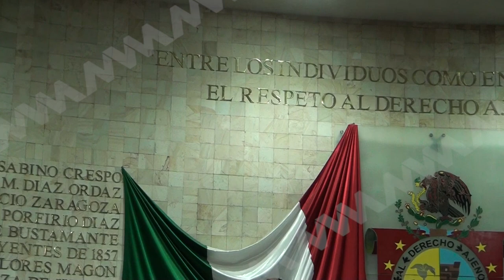Día de las Lenguas Maternas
En el marco del Día Internacional de las Lenguas Maternas, la diputada Liz Concha propuso acciones prioritarias para el rescate del Ixcateco, lengua originaria en grave peligro de desaparecer.